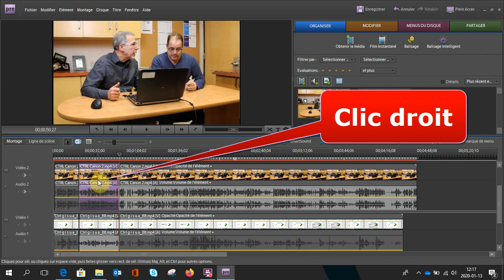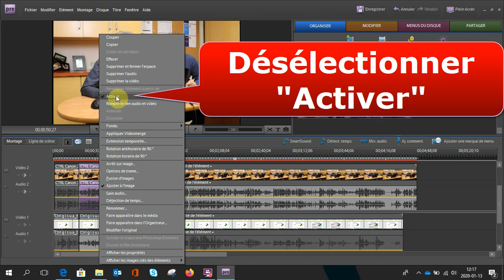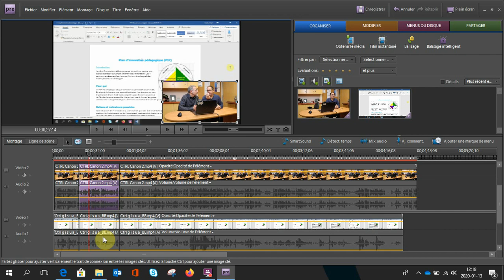Montage vidéo avec Adobe Premiere Elements pte 3 - découper les clips vidéo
Comment faire le montage vidéo avec Adobe Premiere Éléments (Série de tutoriels en français du service Aide pédago)

Pte 1 - comment télécharger Premiere Elements sur votre ordi et comment importer des vidéos dans votre projet

Pte 3 - comment découper vos clips pour pouvoir basculer entre un et l'autre;

Pte 4 - comment utiliser l'application Photos de Windows pour convertir des fichiers vidéos qui ne sont pas pris en charge par Premiere Elements

Musique par Ralph Grant